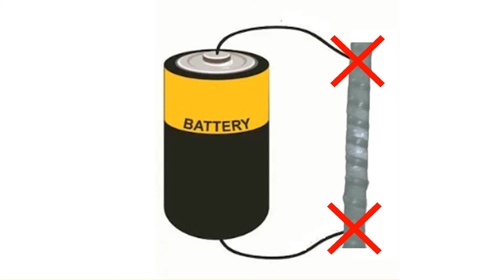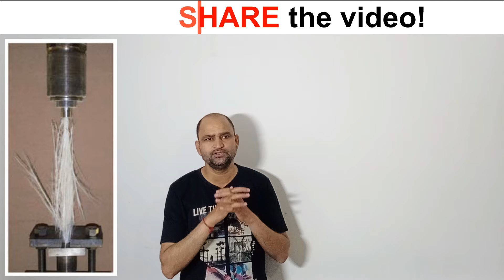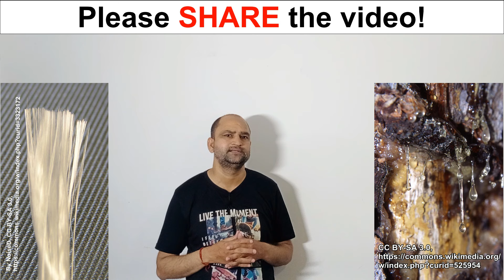Disadvantages of FRP Bars, GFRP Rebars, Full Detail.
#100%_CORROSION_RESISTANCE_REBARS,
FRP REBARS,
GFRP REBARS,
FRP BARS,
GFRP BARS,
FRP_BARS_BUILDING_MEIN_USE_KYON_NAHI_KAR_SAKTE,
FRPBARSINCOLUMN,
FRPBARSINBEAMS,
FRPBARSINROOF,
FRPBARSINSLAB,
FRPBARSINFOOTINGS,
FRPBARSINFOUNDATION,
CORROSIONRESISTANTREBARS,